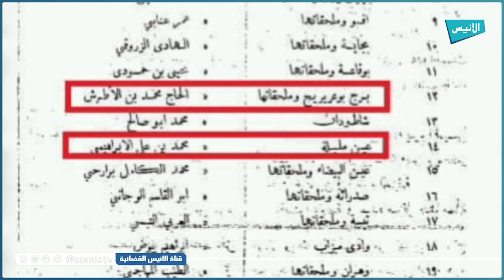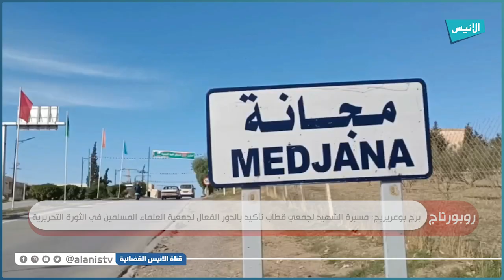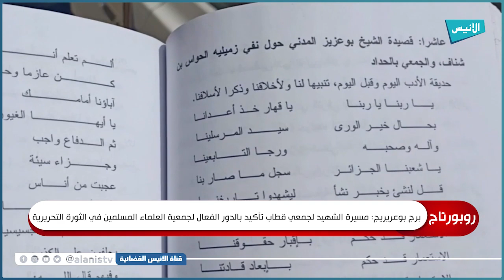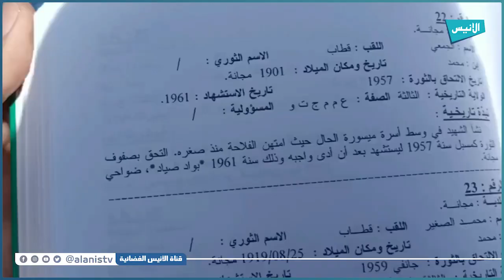برج بوعريريج: مسيرة الشهيد لجمعي قطاب تأكيد بالدور الفعال لجمعية العلماء المسلمين في الثورة التحرير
5000
فيسبوك :